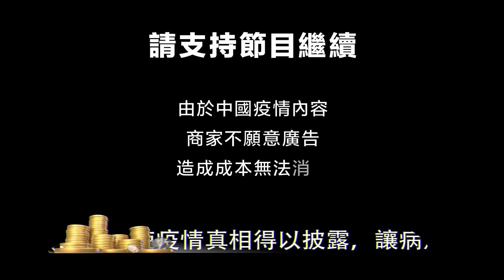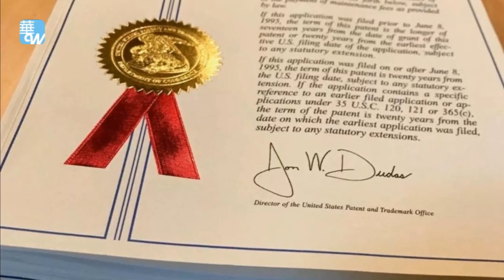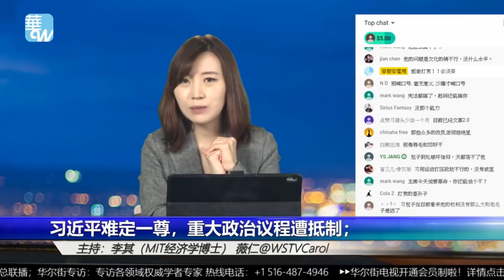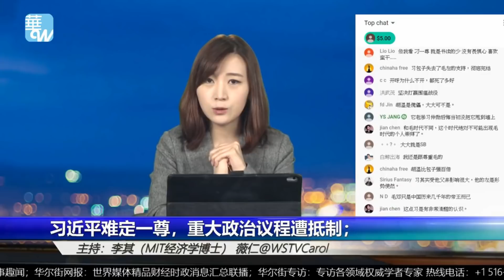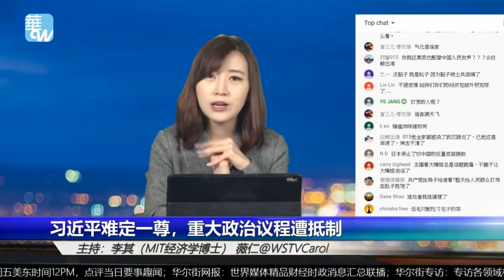中国欲掌联合国知识产权组织，美国全面防堵；学者吁中国推迟协议：别再打肿脸充胖子！川普笔战奥巴马：经济复苏史上最差；苹果Q1营收恐难达低标；吉尔吉斯3亿中资项目被迫暂停（20200218）